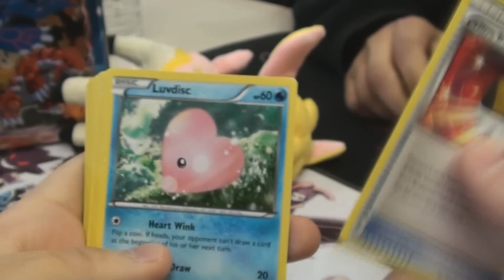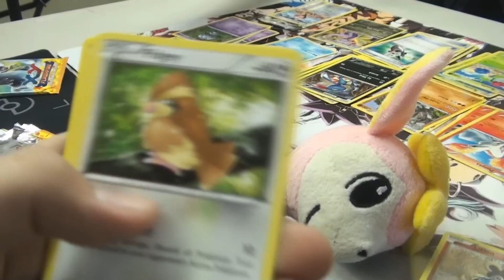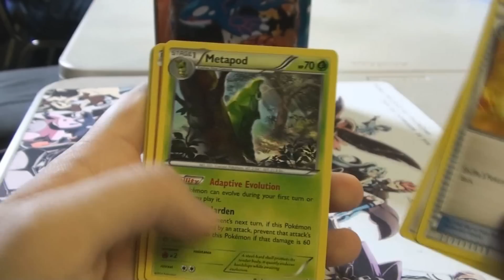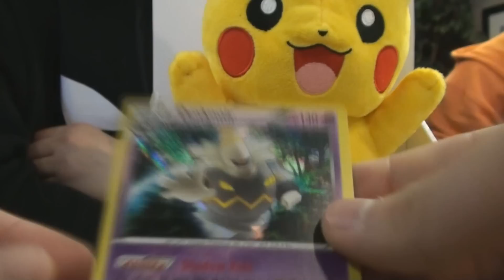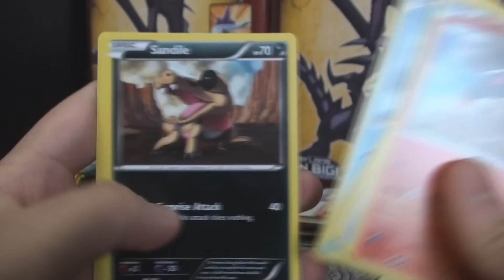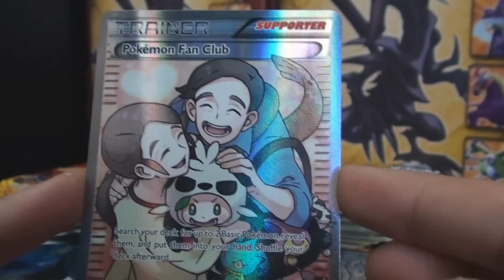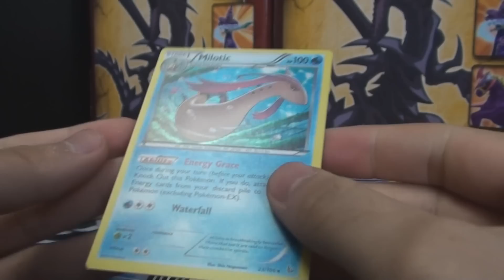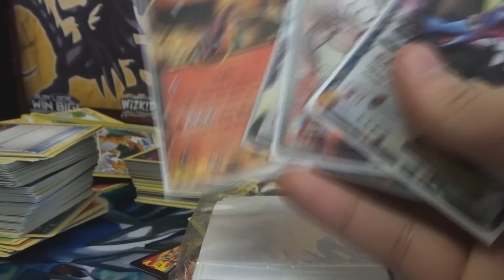Pokemon Flashfire Prerelease 2 & 3 & Opening Half a Booster Box!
Pokemon Flashfire prerelease! Couldn't open a booster box for you all, but hopefully this will do until I get my Flashfire booster box! So what is it, 40 packs being opened in this video? That's awesome!

Be sure to check out Poke Maniacs channel! Clearly he was very excited.